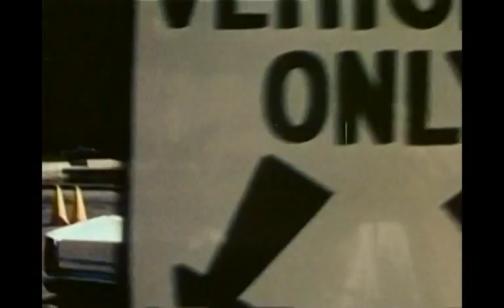Sri Chinmoy Early Years 1975 (3)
*THIS PHOTO DELETE THE CENTERS OF SRI CHINMOY MAIN PHOTO FOR MEDITATION*
MEDITATE LOOK AT THE PHOTO HANDS BEFORE THE BREAST IN THE FORM OF PRAYER